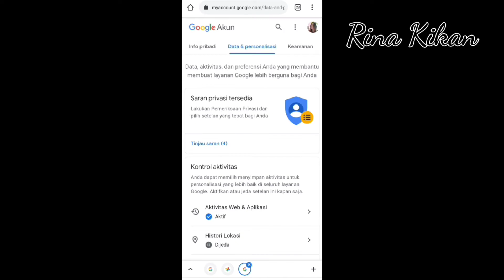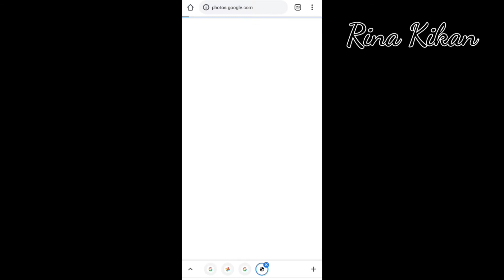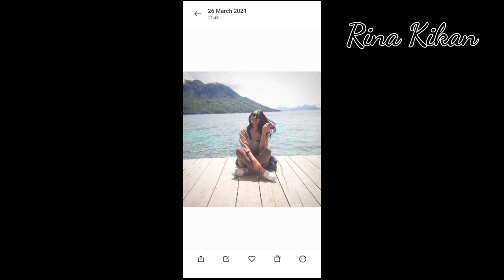CARA MENGEMBALIKAN FOTO VIDEO YANG SUDAH TERHAPUS SELAMA BERTAHUN - TAHUN TANPA APLIKASI TAMBAHAN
halo..teman-teman semua apa kabar...pernah tidak kalian tiba2 kehilangan foto atau video di album HP  anda, naah di video kali ini aku akan memberikan cara mengembalikan foto atau video yang hilang tanpa menggunakan aplikasi ,silahkan di tonton yah semoga bermanfaat  terima kasih 🙏